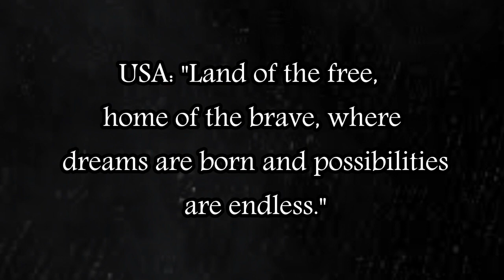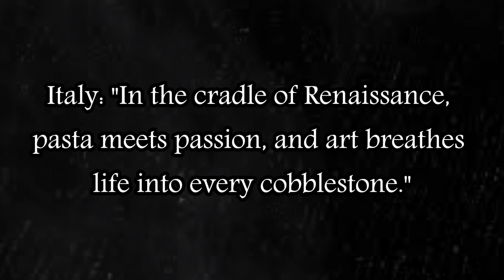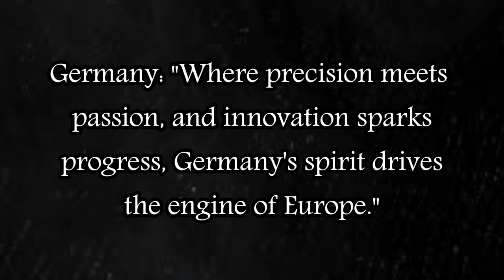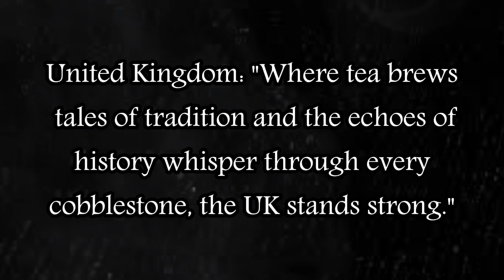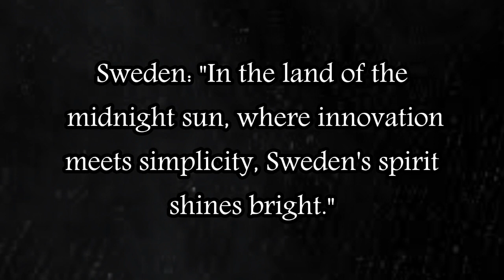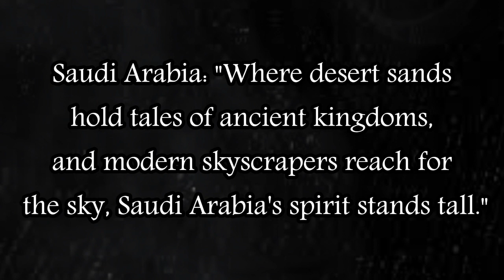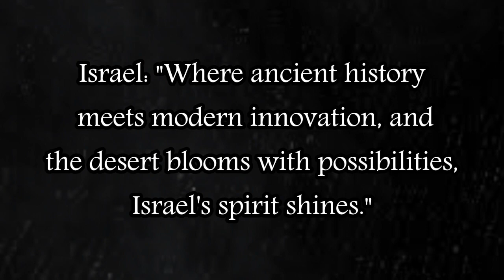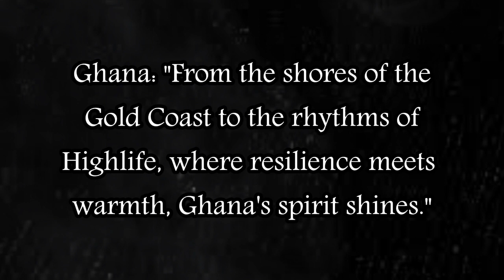Top 35 Countrys Best Quotes||US Quotes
Top 35 Countrys Best Quotes||Countrys Quotes

US Quotes

🌍 Welcome to "Inspiring Quotes from Around the World"! 🌍

Join us on a journey across continents as we explore the wisdom, beauty, and spirit of different countries through their most inspirational quotes. Whether you're a travel enthusiast, a lover of diverse cultures, or simply in need of some motivational words, this video is for you!

🔸 In this video, you will find:

Timeless quotes from leaders, thinkers, and writers from various countries
Beautiful imagery that captures the essence of each nation
Cultural insights that deepen your understanding of the world
🔸 Featured Countries:

USA: "Ask not what your country can do for you – ask what you can do for your country." – John F. Kennedy
India: "In a gentle way, you can shake the world." – Mahatma Gandhi
France: "Liberty, equality, fraternity." – French Motto
Japan: "Fall seven times, stand up eight." – Japanese Proverb
Brazil: "To travel is to take a journey into yourself." – Danny Kaye
South Africa: "It always seems impossible until it’s done." – Nelson Mandela
Italy: "La dolce vita." – Italian Saying
... and many more!
🔸 Why Watch?

Get inspired by the profound wisdom from different cultures
Enhance your global perspective and appreciation for diversity
Find motivation for your personal and professional life

✨ Join the conversation: Which quote resonated with you the most? Do you have a favorite quote from your country? Share it in the comments below!